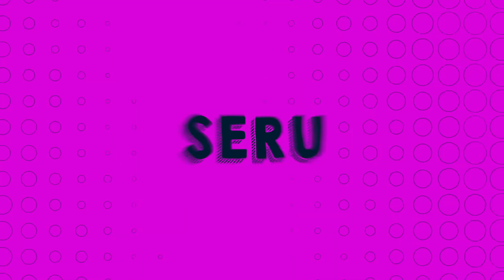Rusuh Banget! Kekompakan Toby, Jenifer, Exan & Aldy Diuji Disini | Kompak Dong